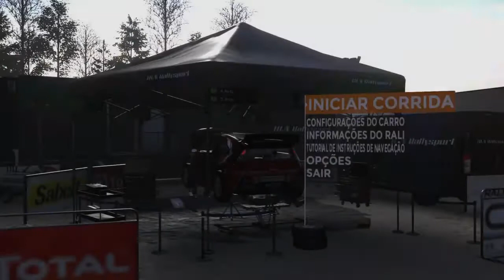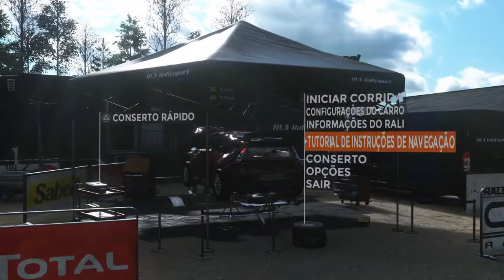Sébastien Loeb Rally EVO-CITROÉN C4 WRC/FINLAND RALLY 3 DAYS/GAMEPLAY PS4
Videos de jogos de corridas SEM COMENTÁRIOS
Videos de juegos de carreras SIN COMENTARIOS
Videos of racing games NO COMMENTS

Asegúrate de que gusta mi video!!Inscríbase al canal. Gracias

PSN ID:  HLNeto

Jogos de PS1 e PS3, são jogados no PS3.
Jogos de PS2, no próprio PS2
Jogos de PS4, no próprio PS4.
PS1 and PS3 games, are played on PS3.
PS2 games on the PS2 itself.
PS4 games on the PS4 itself.
Juegos de PS1 y PS3, se juega en PS3.
Juegos de PS2, en el propio PS2.
Juegos de PS4, en el propio PS4.